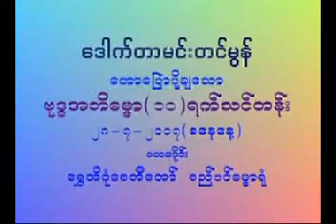၁၇။သမထဝိပဿနာပညာရှင် ဒေါက်တာမင်းတင်မွန်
🙏🙏🙏 ​ဗုဒ္ဓ ဓမ္မ အနှစ်ချုပ် 🙏🙏🙏

ပုရိမာ ပုရိမာ ကုသလာ ဓမ္မာ ပစ္ဆိမာနံ ပစ္ဆိမာနံ ကုသလာနံ ဓမ္မာနံ ဥပနိဿယပစ္စယေန ပစ္စယော ---။

ရှေးရှေးဖြစ်ကုန်သော ကာမကုသိုလ်တရားတို့သည် နောက်နောက်ဖြစ်ကုန်သော ရူပဈာန်​ကုသိုလ်တရားတို့အား ကြီးမားသောအကြောင်းအထောက်အပံ့ဖြင့် ကျေးဇူးပြုတတ်ကုန်၏။

ရှေးရှေးဖြစ်ကုန်သော ရူပဈာန်ကုသိုလ်တရားတို့သည်
နောက်နောက်ဖြစ်ကုန်သော အရူပဈာန်​ကုသိုလ်တရားတို့အား ကြီးမားသောအကြောင်းအထောက်အပံ့ဖြင့် ကျေးဇူးပြုတတ်ကုန်၏။

ရှေးရှေးဖြစ်ကုန်သော အရူပဈာန်ကုသိုလ်တရားတို့သည်
နောက်နောက်ဖြစ်ကုန်သော လောကုတ္တရာ(မဂ်လေးပါး ဖိုလ်လေးပါး)ကုသိုလ်တရားတို့အား ကြီးမားသောအကြောင်းအထောက်အပံ့ဖြင့် ကျေးဇူးပြုတတ်ကုန်၏။

ဈာနသမာပတ်ကို ရအောင်အားထုတ်နိုင်မှ
ဖလသမာပတ်ကို ရမည်။

ဖလသမာပတ်ကို ရအောင်အားထုတ်နိုင်မှ
နိရောဓသမာပတ်ကို ရမည်။

မေး။ သမ္မာသမာဓိသည်ကား မဂ်၏ရှေ့အဖို့၌၎င်း
မဂ်၏ခဏ၌၎င်း သမ္မာသမာဓိသည်သာဖြစ်၏-ဆိုရာဝယ် မဂ်၏ရှေ့အဖို့၊ မဂ်၏ခဏ၌ အဘယ်မည်သော သမ္မာသမာဓိများဖြစ်ကြပါသနည်း အကြောင်းနှင့်တကွဖြေဆိုပါ။(ဂဏ္ဌိနှင့်အညီ)

ဖြေ။ သမ္မာသမာဓိစေတသိက်၏ ဝိတက်အစရှိသော ဈာန်အဂ်ါကိုလွန်သဖြင့် ငါးပါးအပြားရှိသည်၏အဖြစ် ပြီးလျှင်မူလည်း သတိစေတသိက် ဝီရိယစေတသိက်တို့သည် လေးပါးအပြားရှိသော သတိပဋ္ဌာန်ကိစ္စ ၊ လေးပါးအပြားရှိသော သမ္မပ္ပဓာန်ကိစ္စကို ပြီးစေကုန်သကဲ့သို့
သမ္မာသမာဓိ၏လေးပါးအပြားရှိသော သမာဓိကိစ္စကို မပြီးစေတတ်သည်၏ဖြစ်ကြောင့်
မဂ်၏ရှေ့အဖို့၌လည်း
ပဌမဈာန်သမာဓိသည် ပဌမဈာန်သမာဓိသာမည်၏။
မဂ်ခဏ၌လည်း ပဌမဈာန်သမာဓိသည် ပဌမဈာန်သမာဓိသာမည်၏။

ဒုတိယဈာန်သမာဓိသည် ဒုတိယဈာန်သမာဓိသာမည်၏။

တတိယဈာန်သမာဓိသည် တတိယဈာန်သမာဓိသာမည်၏။

ထို့အတူ မဂ်၏ရှေ့အဖို့၌လည်း
စတုတ္ထဈာန်သမာဓိသည် စတုတ္ထဈာန်သမာဓိသာလျှင်မည်၏။
မဂ်ခဏ၌လည်း စတုတ္ထဈာန်သမာဓိသည် စတုတ္ထဈာန်သမာဓိသာလျှင်မည်၏-ဤသို့အနက်အဓိပ္ပါယ်ကိုပြခြင်းငှာ " သမ္မာသမာဓိ ပန "အစရှိ​ေသာစကားကိုဆို၏။(ဂဏ္ဌိ၊ ၁၃၂)

အရှင်ဥတ္တမသာရ(ဝိနယပါဠိပါရဂူ)
ပဋိသမ္ဘိဒါမဂ္ဂအဋ္ဌကထာ နှင့် ဂဏ္ဌိပဒ မြန်မာဂုဏ်ထူးကျမ်း(စာမျက်နှာ- ၄၆၁)

အို...သူတော်ကောင်းအပေါင်းတို့. ဝိမုတ္တိခေတ်ကြီးတစ်ပတ်ပြန်လည်လာပြီး၊အစဉ်အတိုင်းကျင့်ကြကုန်လော့။
(၁)တဒင်္ဂဝိမုတ္တိ=ဒါန-သီလ-ဘာဝနာဆိုတဲ့ကာမကုသိုလ်ပြုလုပ်ပြီး။
(၂)ဝိက္ခမ္ဘနဝိမုတ္တိ=နီဝရဏတရားတွေ ကွာအောင်ဈာန်ရအောင် အားထုတ်။
(၃)သမုစ်ဆဒေဝိမုတ်တိ=မဂျဉာဏျ။
(၄)ပဋိပဿမ္ဘနဝိမုတ္တိ=ဖိုလ်ဉာဏ်။
(၅)နိဿရဏဝိမုတ္တိ=ကိလေသာအားလုံးတို့မှလွတ်မြောက်သောနိဗ္ဗာန် ရမည်။

သမ္မာဒိဋ္ဌိငါးမျိုးကို အစဉ်အတိုင်းကျင့်မှ
နိဗ္ဗာန်ရမည်။
(၁)ကမ္မဿကတာသမ္မာဒိဋ္ဌိ=ဒါန-သီလ-ဘာဝနာဆိုတဲ့ကာမကုသိုလ်(အာနာပါနဿတိ= ဝင်လေထွက်လေကို ရိုရိုသေသေ စွဲစွဲမြဲမြဲ အားထုတ်ရမည်)ပြုလုပ်ရမည်။
(၂)ဈာနသမ္မာဒိဋ္ဌိ=ဈာန်(ရူပဈာန်၊အရူပဈာန်)ရအောင်အားထုတ်မှ နီဝရဏတရားတွေကွာမည်။
(၃)ဝိပဿနာသမ္မာဒိဋ္ဌိ=နီဝရဏတရားတွေကွာမှဝိပဿနာရှုလို့ရမည်။
(၄)မဂ္ဂသမ္မာဒိဋ္ဌိ=မဂ်ဉာဏ်။
(၅)ဖလသမ္မာဒိဋ္ဌိ=ဖိုလ်ဉာဏ်ဖြင့်နိဗ္ဗာန်ကိုမျက်မှောက်ပြုလို့ရမည်။

###(...လင်္ကာ...)###

သီလနှစ်ဖြာ၊ နှစ်ဖြာသုတ၊ ဈာနနှစ်ခု၊ နှစ်ခုပညာ၊ ပြည့်စုံပါက၊နိဗ္ဗာန၊မုချရမည်သာ။

သီလနှစ်ဖြာ=စာရိတ္တသီလနှင့်ဝါရိတ္တသီလ။
နှစ်ဖြာသုတ=အာဂမသုတ{သင်သ်ိ) နှင့်အဓိဂမသုတ( ကျင့်သိ-) ။
ဈာနနှစ်ခု=ဥပစာရဈာန်နှင့် အပ္ပနာဈာန်။
နှစ်ခုပညာ=မဂ်ပညာနှင့်ဖိုလ်ပညာတို့နှင့်ပြည့်စုံမှနိဗ္ဗာန်ရကြမည်။